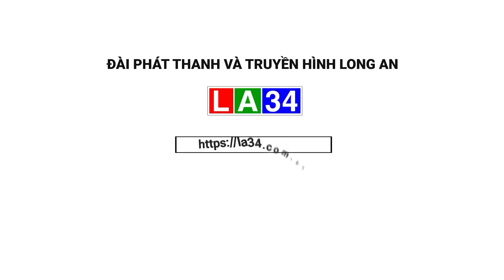Bạc Liêu: Bắt 1 Trưởng phòng liên quan dự án Nọc Nạng | LONG AN TV